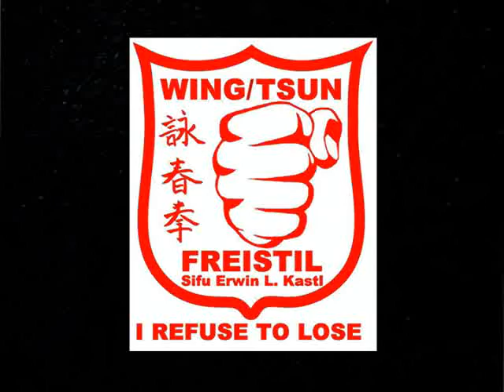Corona online Training: Holzpuppe: 7 klassische Abwehren am Geraet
die 7 klassischen Abwehren: Erst Angriff, dann Pak, begleitender Fook, Jam,
      Bong-Lap-Fak, Kao, Gum, Gaan.